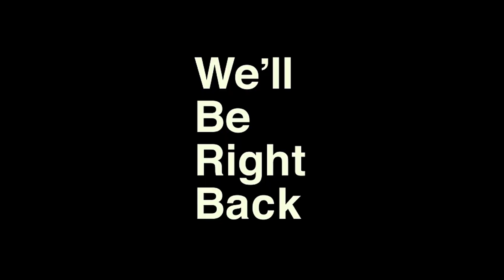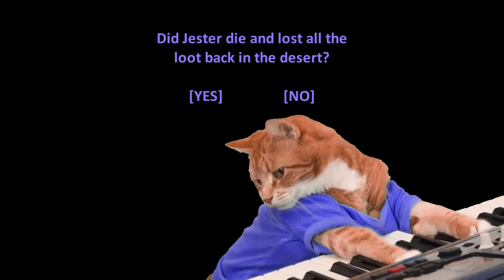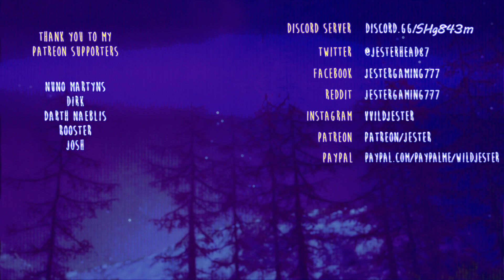CONAN EXILES Gameplay | My Purge Guardian Angel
I'm hoping to be better prepared for these situations in the future. Also let's hope I am more careful and help more De-ja Vu, he was awesome!
Check Bearant (and sometimes Kate) streaming:
Also, Emerald, who offered me that horse during my early game -

"Night In The Castle" by KevinMacleod

"When Johnny Comes Marching Home" by Air Force Band of Liberty